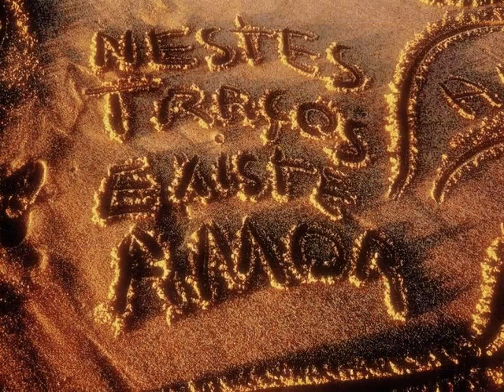Ana y el mar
Portrait-diapo dédié à mon amie Ana Mandillo
Photos et tableaux: Ana Mandillo
Guitare: Jacques Tremblay